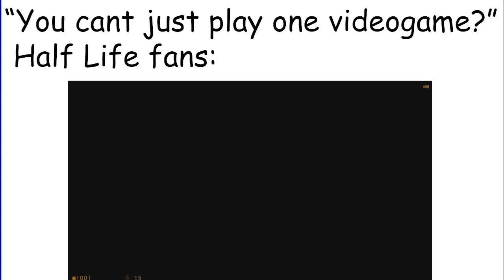you cant just play one videogame?